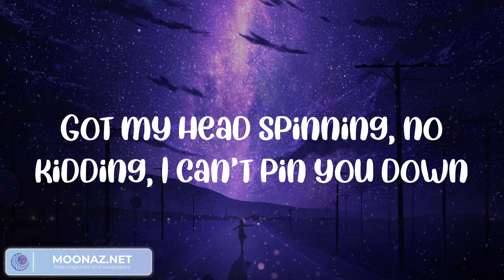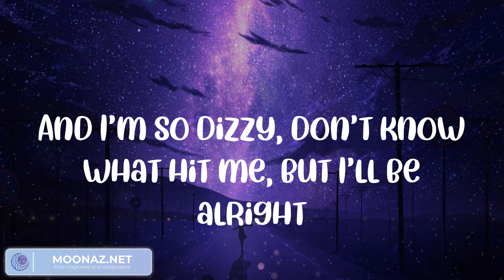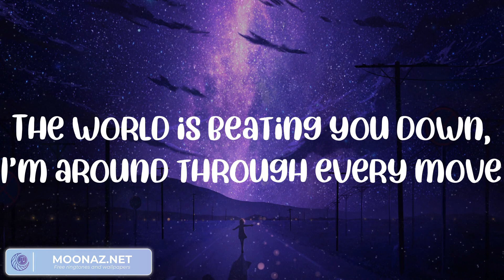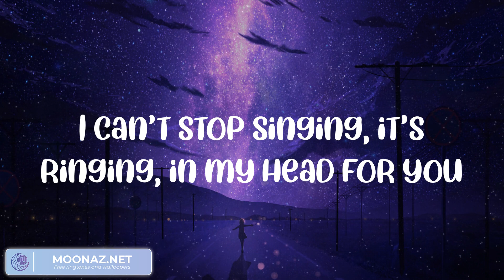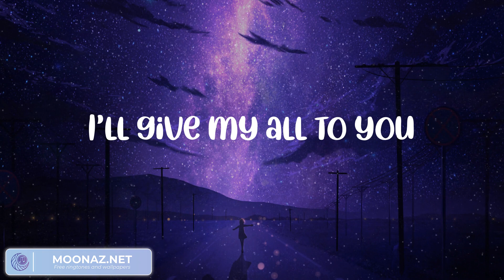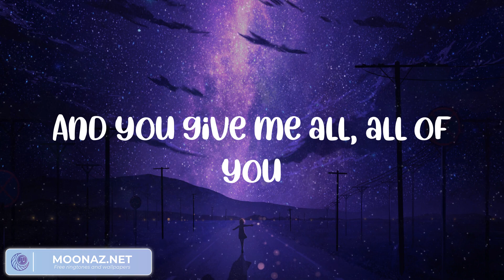John Legend - All of Me (Paroles/Lyrics) || Playlist || The Rolling Stones, Karan Aujla